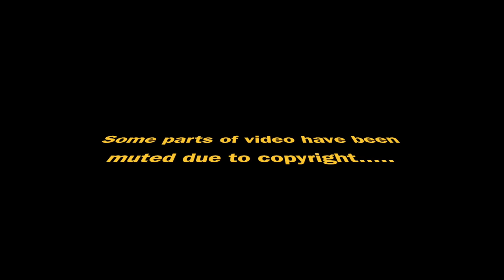Shankar's I | Making of Songs REACTION!! | Chiyaan Vikram, Amy Jackson